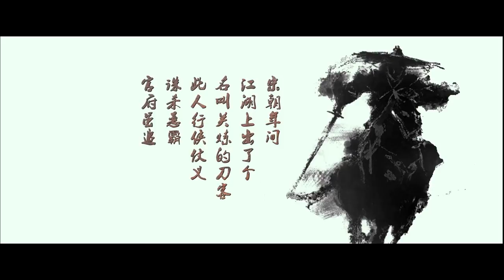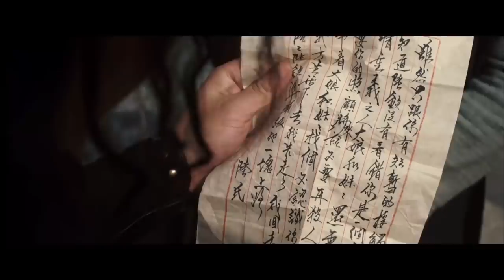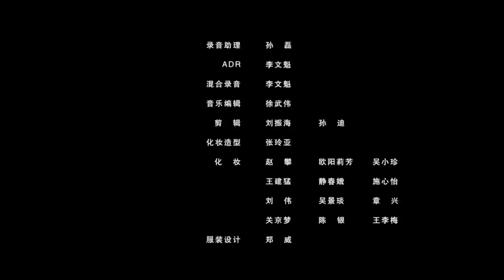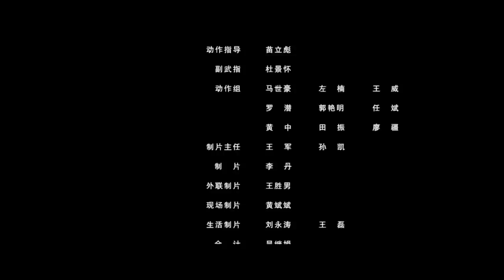《十步杀》/End Killer 人剑合一，十步杀一人千里不留行(张晓飞 / 李欣颖 / 郑锡龙)|new movie 2020|最新电影2020 | Chinese Movie ENG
【内容简介】
影片讲述了宋朝年间，侠盗关炼被判死刑，总捕头陆钦，有感于关炼的孝道和救母之恩，私放其回乡探母，约定七日后关炼返回监牢伏法收刑的故事。在这七日之中，关炼和陆钦都面临着重重杀机和内心挣扎的双重考验。本片传递出信义长存、法理常在的信念，用武侠故事传递出中华传统美德。

《十步杀》/End Killer  人剑合一，十步杀一人千里不留行(张晓飞 / 李欣颖 / 郑锡龙)|new movie 2020|最新电影2020